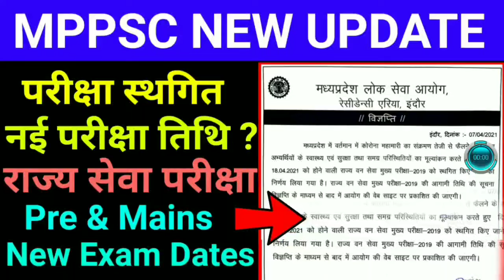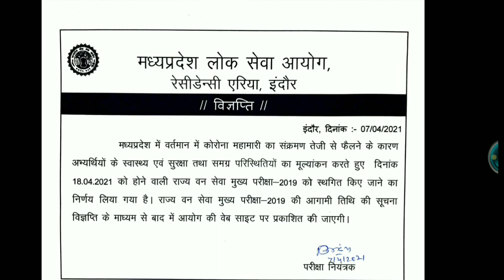MPPSC NEW UPDATE 🔥🔥 || MPPSC EXAM CANCEL 😳 || PSC NEW EXAM DATE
Online Test series - Limited Days